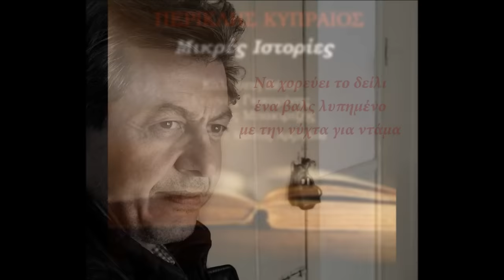Περικλής Κυπραίος - Ο Μικρός Καβαλάρης | Periklis Kipreos - O Mikros Kavalaris(Official Lyric Video)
Περικλής Κυπραίος - Ο Μικρός Καβαλάρης
Μουσική - Στίχοι: Περικλής Κυπραίος
Video Editing: Ελίνα Μπουκουβάλα
Από το άλμπουμ ‘Μικρές Ιστορίες’

Official Lyric Video of ‘O Mikros Kavalaris’
Performed by Periklis Kipreos
Music & Lyrics by Periklis Kipreos
From the album 'Mikres Istories'